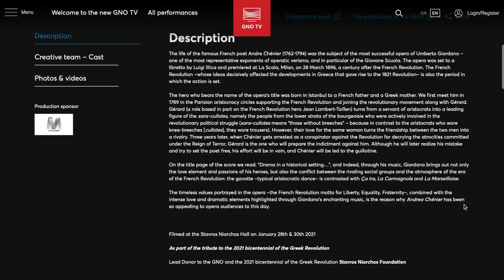GNO TV brings to you the magical world of the Greek National Opera, wherever you are, 24 hours a day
GNO TV became fully operational with the goal of bringing to you the magical world of the Greek National Opera, wherever you are, 24 hours a day!
Follow the very simple registration process and enjoy 13 opera, dance and music theatre productions, performances for children, concerts, online festivals, backstage videos and also online programme books. GNOTV is an on demand platform that provides viewers the possibility to watch the performances of the GNO from the comfort of their home, at any time they choose and as many times as they wish, for a one-month period starting from the first view. Performances on GNO TV will remain available to the public for 4 to 8 months.
GNO TV was made possible by a grant from the Stavros Niarchos Foundation (SNF) to enhance the Greek National Opera’s artistic outreach.
The new TV spot shows five scenes from the daily life of GNO’s friends– and now audience of the GNO TV. At work, at breakfast with the children, in sleepless nights, in the city streets, or at home with friends, GNO TV brings the magical world of the Greek National Opera closer to its audience. In the spot, the stars of the Greek National Opera “come out” of computer, ipad, smartphone, laptop and TV screens and become part of the viewers’ life.
The following GNO productions are available on GNO TV:
WITH TICKET
• Madama Butterfly (until 31/7/2021)
• Don Giovanni (until 31/7/2021)
• Four Seasons (until 31/12/2021)
• Requiem Akhmatova & The Anniversary (until 31/7/2021)
• Weisse Rose (until 31/7/2021)
• Twilight of the Debts (until 31/7/2021)
• The Mikado (until 31/7/2021)
• Prince Ivan and the Firebird (until 31/12/2021)
• The Emperor’s Nightingale (until 31/12/2021)
Tickets at 5€ & 10€ are available online at ticketservices.gr & tickets.public.gr (Information: GNO Box Office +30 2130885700)
FREE STREAMS
• No! You Won’t Get Up Our Noses! (until 31/12/2021)
• Stéphanos Thomopoulos’ piano recital (until 31/12/2021)
• Giorgos Konstantinou’s piano recital (until 31/12/2021)
• Closed Rehearsal of the GNO Professional Dance School (until 31/7/2021)
UPCOMING PERFORMANCES
By the end of March two more productions will be available on GNO TV: Andrea Chénier and Human Behaviour.

GNO lead donor Stavros Niarchos Foundation